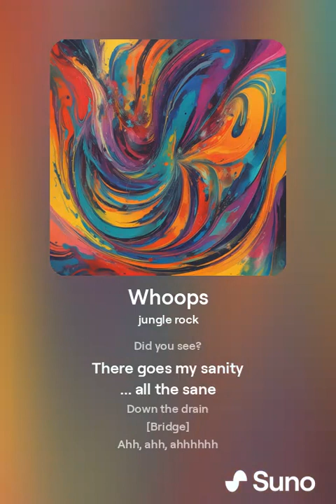Whoops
From the album: MegaEpix Enormous

[Break]
Did you see?
There goes my sanity
... all the sane